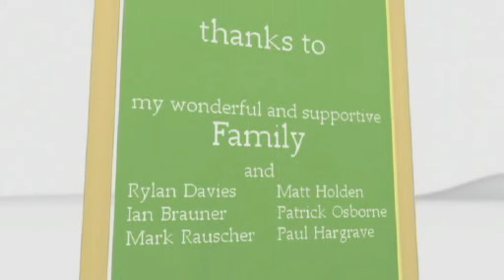After You by Christopher Cordingley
Courtesy of Ringling School of Art and Design